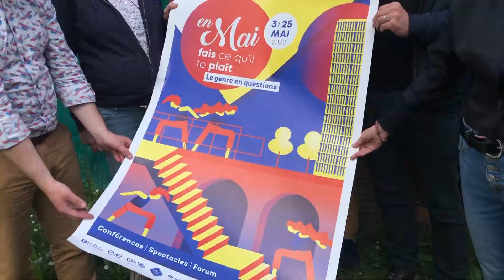"En mai fais ce qu'il te plaît" : nouveau temps fort culturel